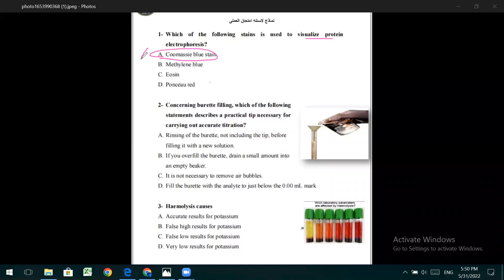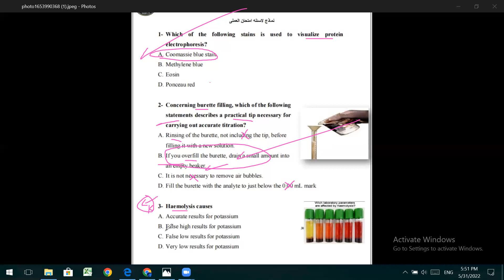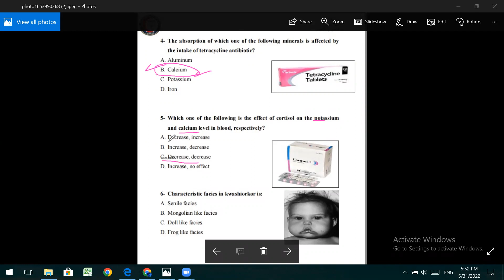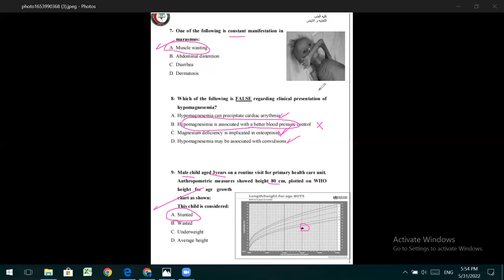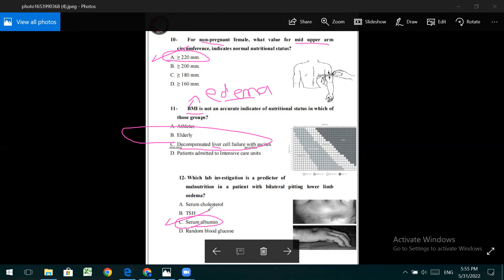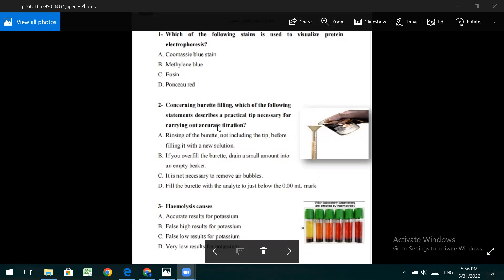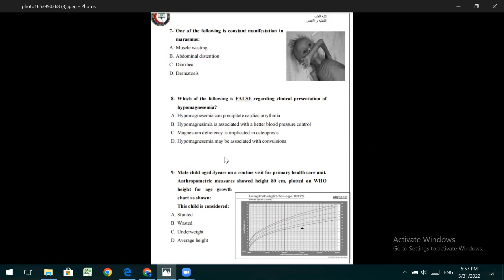حل MCQ عملي نيوتريشن الكلية بالتوضيح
لا تنسي دعمي بلايك واشتراك